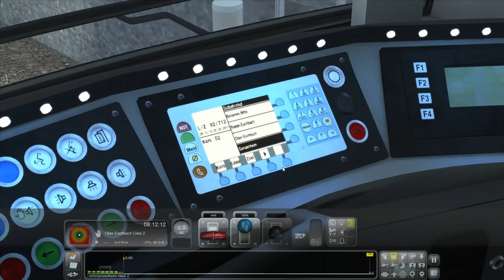Train Simulator 2015 Lets Play | Frankfurt U-Bahn U2: Gonzenheim to Südbahnhof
The Frankfurt U-Bahn is now in Train Simulator 2015 brought to us by Just Trains. Quite an exciting and very detailed route where many stations are underground. I haven't played anything like this before on Train Sim. I AM BACK from Scotland and London and ready to get back into making more videos! This time we are on line U2 from Gonzenheim to Südbahnhof. Enjoy